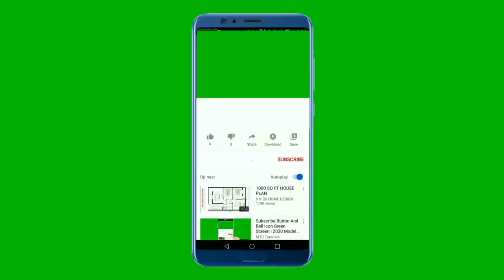making sweet corn chaat like a restaurant style how to make corn chaat